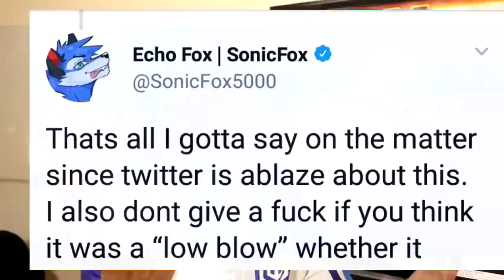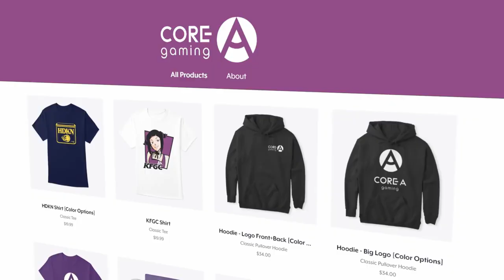The Reason why CORE A Gaming was WRONG about Button Mashing! Button Check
Big Huge Shout out to the Homie for Life Gerald aka
Core A Gaming! I bow down to you kind sir!!

Peace!